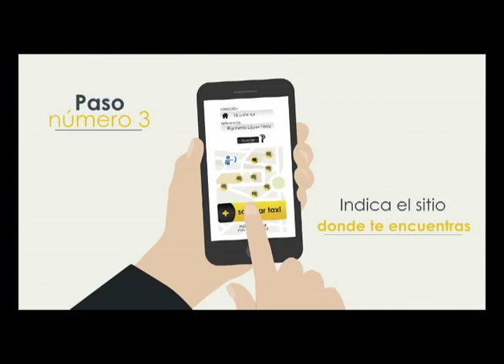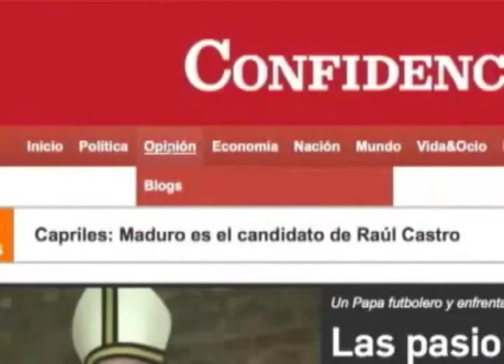Efytaxi: Una nueva aplicación para mejorar el servicio y la seguridad de los taxis